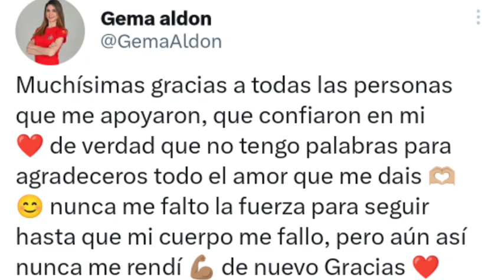👉COMUNICADO de Gema Aldón